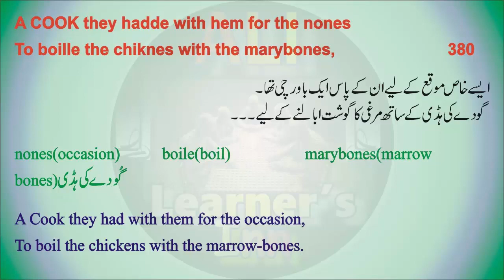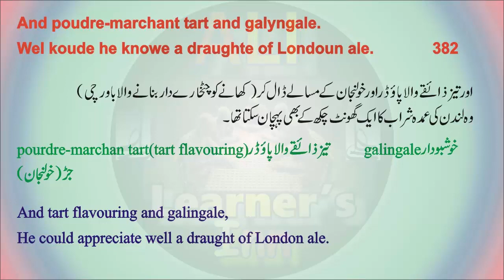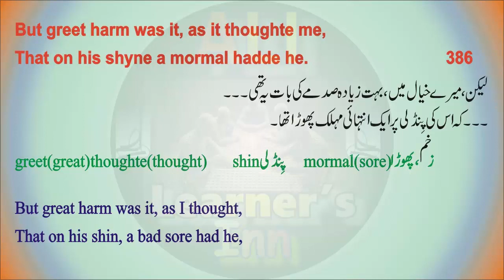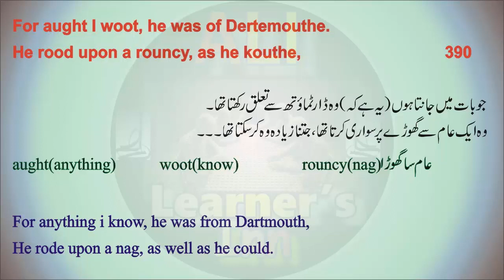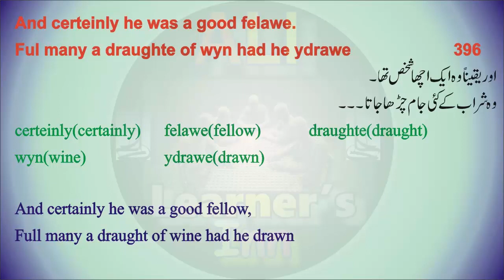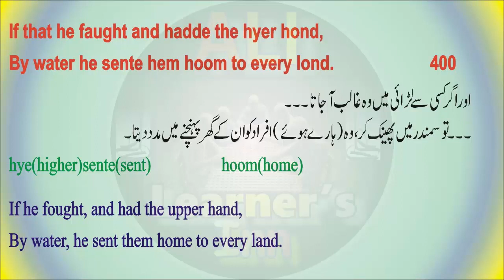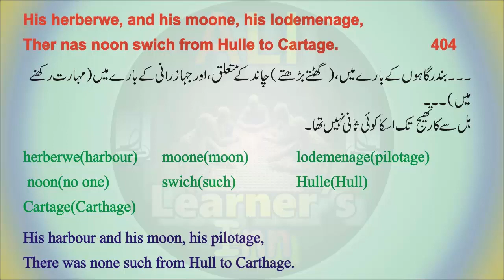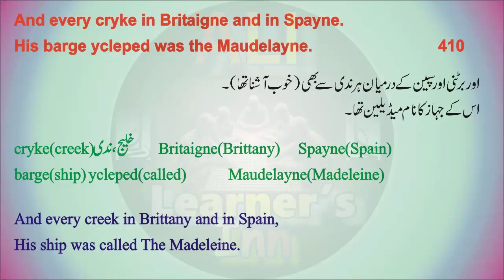Prologue :Cook, Shipman;Urdu Translation:Line(380-410)